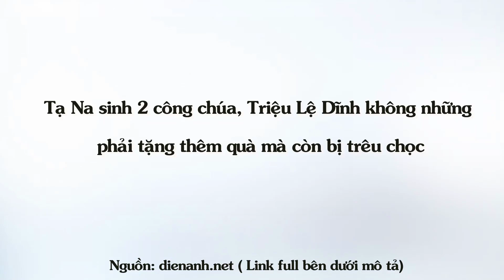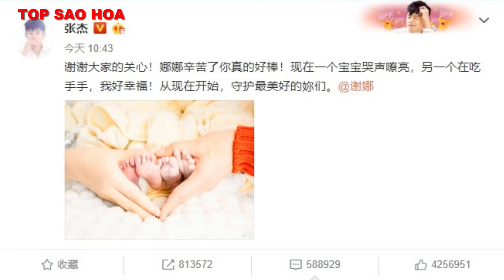Tạ Na sinh 2 công chúa, Triệu Lệ Dĩnh không những phải tặng thêm quà mà còn bị trêu chọc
Top Sao Hoa tổng hợp tin tức: Tạ Na sinh 2 công chúa, Triệu Lệ Dĩnh không những phải tặng thêm quà mà còn bị trêu chọc.